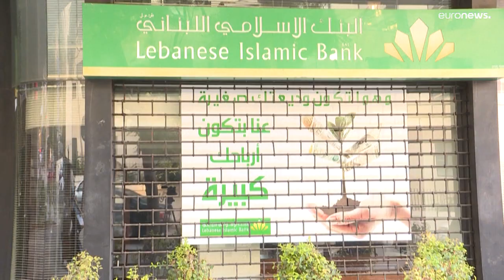Une série de braquages de banques au Liban, plongé dans la crise financière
Sept braquages ont eu lieu cette semaine au Liban, dont cinq vendredi. En pleine crise financière, les banques ont bloqué les économies des épargnants.